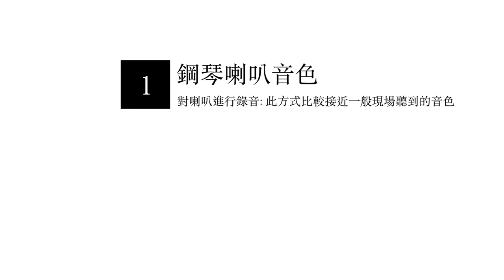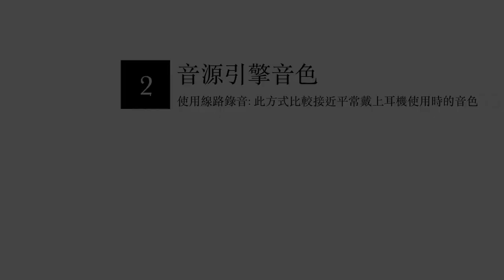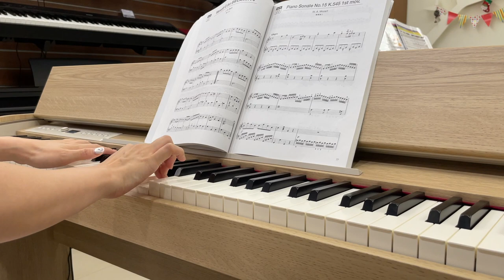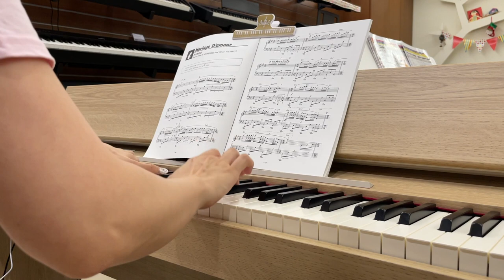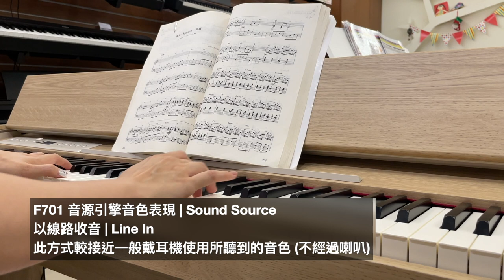KAWAI CN29 & Roland F701 Sound Demo Speakers & Sound Engine Comparison 音色示範 比較 差異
🎙 (一) Mic 麥克風收音
00:55 CN29 巴哈G大調小步舞曲
01:37 F701 巴哈G大調小步舞曲

02:18 CN29 理查克萊曼 夢中的婚禮
03:15 F701 理查克萊曼 夢中的婚禮

04:10 CN29 久石讓 Summer
05:12 F701 久石讓 Summer

🎛 (二) Line Out 線路錄音
06:26 CN29 巴哈G大調小步舞曲
07:06 F701 巴哈G大調小步舞曲

07:45 CN29 理查克萊曼 夢中的婚禮
08:40 F701 理查克萊曼 夢中的婚禮

09:35 CN29 久石讓 Summer
10:38 F701 久石讓 Summer

😃洽詢優惠/相關問題/選購建議/產品比較
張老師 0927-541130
繆思官方 Line ID → @MuseMusic (@也要輸入)

👥了解更多請上繆思官網
🔎搜尋search：繆思樂器

實體店面資訊｜繆思樂器 - 鋼琴專門店｜
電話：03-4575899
地址：桃園市中壢區成都路64號(離中壢後火車站900公尺)

營業時間
平日13:00~21:30
週六10:00~17:00

📍為全預約制